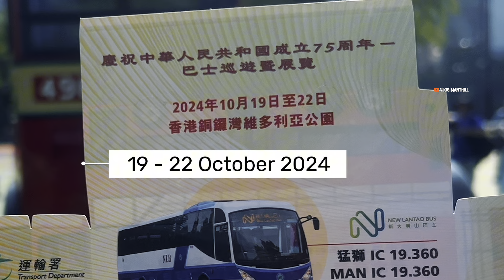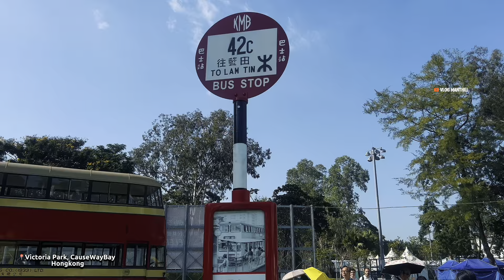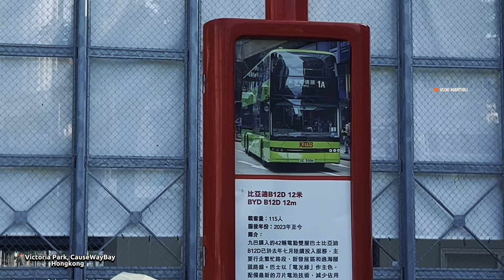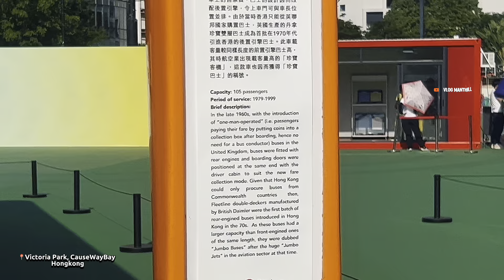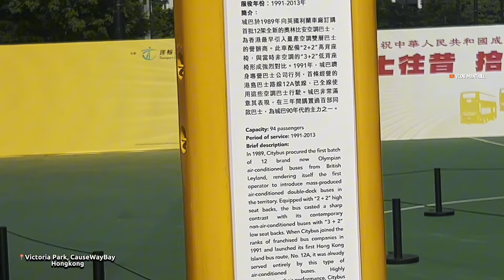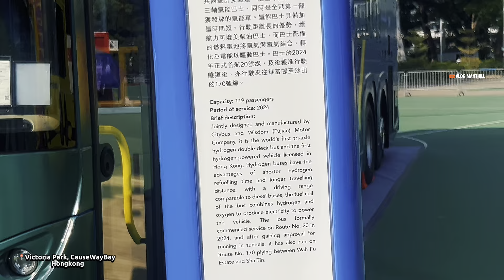Bus Parade and Exhibition amid 75th National Day 2024 || Victoria Park Causeway Bay Hongkong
Pameran Bus "Bus Memories of the Past" yang diselenggarakan oleh Departemen Transportasi untuk merayakan ulang tahun ke-75 berdirinya Republik Rakyat Tiongkok diadakan di Victoria Park di Causeway Bay selama empat hari berturut-turut dari tanggal 19 hingga 22 Oktober.
Pameran ini menampilkan total 10 bus yang sudah tidak beroperasi dan sudah tidak beroperasi lagi, termasuk bus tingkat generasi pertama yang diperkenalkan 75 tahun lalu dan Bus tingkat energi baru buatan China yang baru diperkenalkan 2024 .

Vidio ini di ambil di hari terakhir pameran 22 October 2024 .